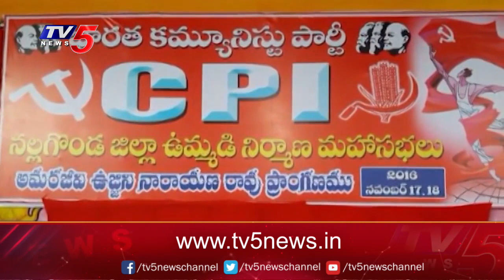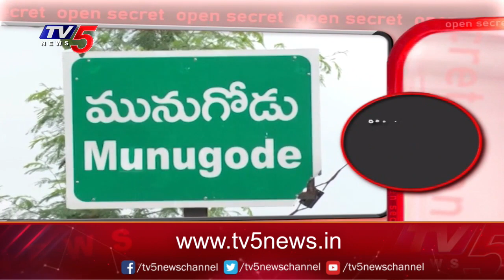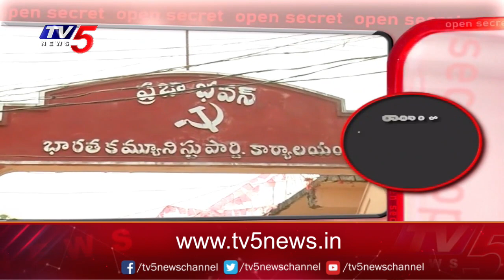Open Secret: ఎర్రజెండా ఎటువైపు..? | Communist Party Strategy In Munugode By Election | TV5 News